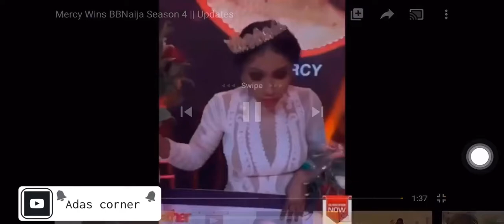BBNAIJA FINALS 2019 |LIVE FINALE| MERCY WINS BBNAIJA 2019 .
Twenty-six-year-old Mercy Eke made history, as she is the first woman to win the coveted BBNaija reality TV show prize.

Ceece had come close to winning the big prize in the last season, having become one of the two last two finalists, but she missed it.

According to her bio on BBNAija website, Mercy, the  video goddess and businesswoman, is based in Lagos.

She loves cooking, swimming, travelling and dancing.

No matter the setbacks, Mercy always picks herself up and does her best, Biggie narrated.

“I’m grateful for each and every day. Being alive today is already the highest point of my life,” she once said.

When she’s not dancing, singing or rapping, Mercy makes time to enjoy her favourite food — white rice and pepper soup.
“If she had a million dollars in her account, would Sugar still be in the BB Naija game?” she was asked.

“Yes, I would. I want the fame. The popularity is very important for my business,” she said at the inception of her stay in the house.